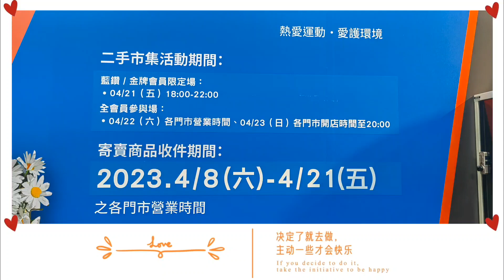2023年10月7日